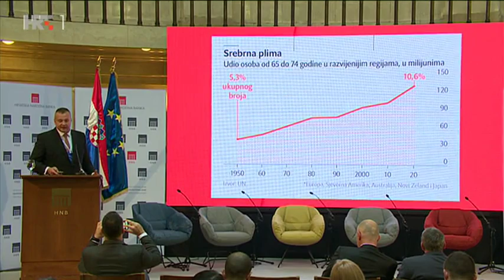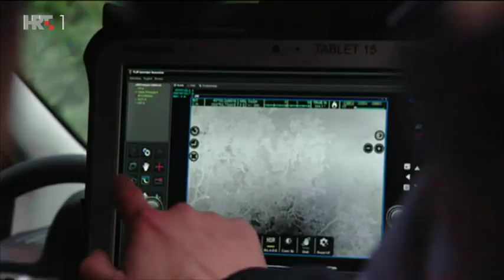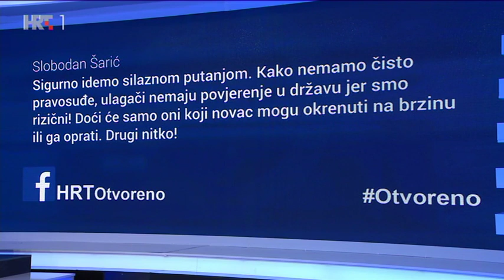Otvoreno: Što nam donosi gospodarska 2020. godina? 09.12.2019.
Što donosi gospodarska 2020. godina? Kako će trgovinski ratovi, brexit i klimatske promjene utjecati na svjetske ekonomske trendove? Hoće li biti nove globalne recesije i je li Hrvatska za to spremna? Jesu li realne procjene da će Hrvatska i iduće godine ostvariti gospodarski rast od oko tri posto?

O tome su u Otvorenom govorili Zvonimir Savić, savjetnik predsjednika Vlade za ekonomska pitanja; Sandra Švaljek, zamjenica guvernera HNB-a; Branko Grčić, SDP; Darinko Bago, predsjednik uprave Končar-Elektroindustrija d.d. i Velimir Šonje, ekonomski analitičar.